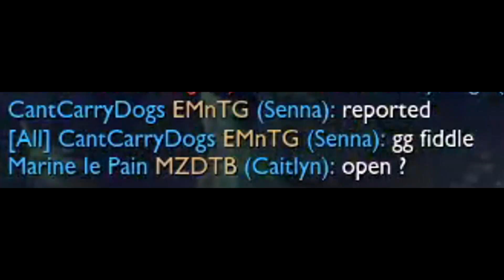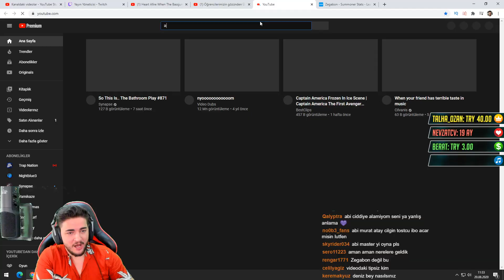BU VİDEO AVRUPA TÜRKİYE'DEN İYİ DİYENLERE GELSİN! | WEST DERECELİ | Zegabon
Herkese merhaba ben Zegabon. Bugün euw sunucusunda ilk 10 maçı atıyoruz

Merhaba ben Kerem Savaş. Kanalımda çoğunlukla League of Legends oynuyorum. Çok iyi oynamasam da elmas seviyesinde bir oyuncuyum. Genellikle Kayn, Gnar, Warwick, Yone gibi şampiyonları oynuyorum. Burada öğretici, dereceli, troll, komik, eğlenceli lol video ları bulabilirsiniz.